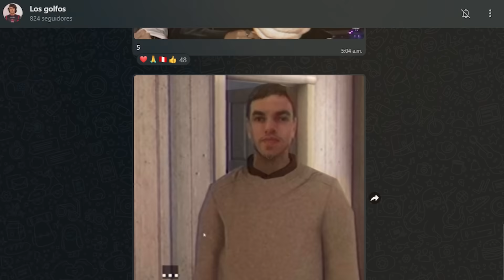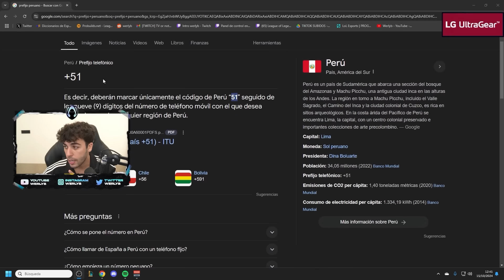¿Vuelve a ser GALIO viable en la TOPLANE?